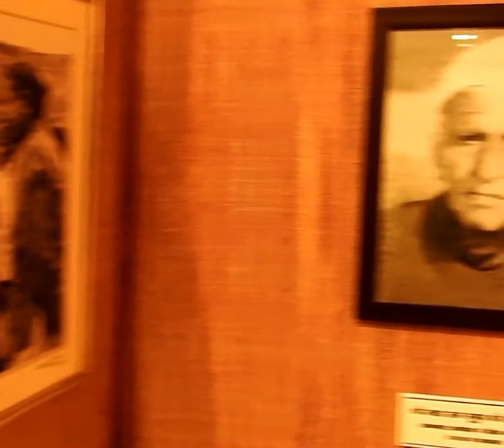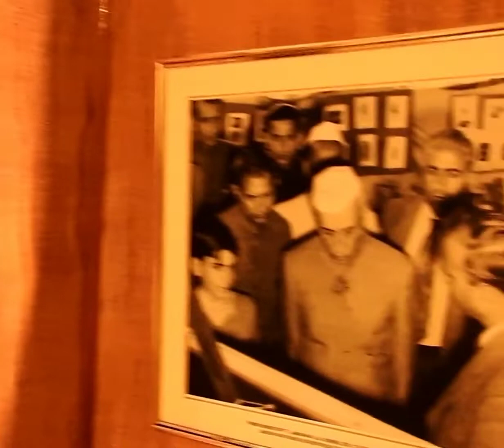भारत छोड़ो आंदोलन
आजीवन कैद की सजा काटने वाले स्वतन्त्रता सेनानियों की वीडियो।